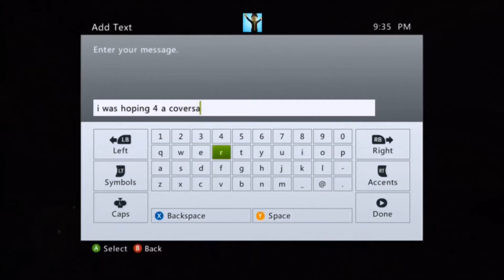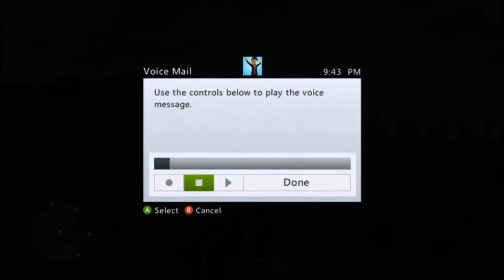Doug the Bounty Hunter: A Souless Search(Red Dead Redemption)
This series is a documentary of my bounty hunting business in Red Dead Redemption. In this episode a suspect pops up in cholla springs and as we waist away searching for her she contacts us and it gets even more interesting.
MW3 Trolling Sam turret trolling Modern Warfare 3 gameplay MW3 humor MW3 lol MW3 montage MW3 funtage MW3 quick scope MW3 reveal trailer MW3 killstreaks MW3 team trolling AFK assassins MW3 AFK Black ops 2 reveal trailer Black ops 2 gameplay MW3 kills MW3 epic kill MW3 commentary funtage montage trick shot no scope xbox MW3 xbox MW3 custom class WispyTerror MW3 rage quit Troll song MW3 music MW3 top ten MW3 funny moments Friendtage Silly moments GTA 4 Minecraft Minecraft lets play GTA glitches GTA llets play GTA funtage GTA funny moments GTA hacked games Human Bowling in GTA Minecraft lets play Black ops zombies Battlefield 3Funny Black Ops Black Ops Ninja Defuse Black Ops Ninja Defuse Montage Black Ops Trolling Black Ops Zombies Trolling Black Ops Fails Black Ops 2 Black Ops Funny Black IMS Trolling Original Lortami is a prick IMS SAM TURRET trolling Modern Warfare 3 Trolling Sitrep Trolling Trolling original How to trol in MW3 How to put down a trophy system. Black ops 2 killstreaks Black Ops 2 funtage Black Ops 2 trolling rage reactions mom on xbox live Black Ops 2 commentary Black Ops 2 sniping montage AON private match juggernaut one in the chamber ninja defuse. Trolltage Rage quit Mom on xbox raging Mad players Battlefield 3 Battlefield lets play How to fly a jet in battlefield Battlefield 4 trailer battlefield trailer battlefield map pack Battlefield 1943 trailer and gameplay Question and Answer trolling Survey trolling Q&A trolling trolling on search and destroy.Halo 3 Halo 4 reveal trailer Halo 4 multiplayer trailer Halo trolling Halo reach trailer Halo 4 release trailer Halo 4 Halo forward unto dawn. Black ops 2 trolling black  ops 2 trailer black ops 2 zombies black ops 2 montage Black ops nuketown black ops funtage black ops funny moments black ops multiplayer Black ops 2 Trolling Black ops 2 Black hat trolling Black ops 2 funny hilarious reactions Black ops 2 comedy Black ops 2 Machinimas Derpbusters Black ops 2 mythbusters Funny black ops skit Black Ops 2 Emblem Tutorial Speed cola quick revive double tapp Battlefield racing Battlefield shenanigans Battlefield 4 trailer Battlefield 3 races EOD bot races BF3 End game trailer BF3 tips and tricks fabulous warriors Paintball war xbox live arcade fabulous Red Dead Redemption gameplay Red Dead Redemption Trolling Red Dead Redemption Doug the bounty hunter Minecraft Shenanigans lets play Minecraft How To Minecraft Retardation Hades Corp Battlefield 3 End game Battlefield 3 After Math Battlefield 3 Armored Kill Battlefield 3 Shenanigans Battlefield 3 Top Tens Countdown Call of Duty Black Ops 2 Top Ten countdown Drunk Man's Quiditch GTA 5 Trailer GTA 5 Gameplay GTA 5 Info Minecraft Episode 6 Minecraft how to build a cannon Minecraft Episode 8 Lets Go Bonkers: Red Dead Redemption Battlefield 3 custom game Hunt for Al Bashir part 1Minecraft: Project S Minecraft Silverfish Silverfish update Silverfish experiments in minecraft Battlefield 3 Jeep race Battlefield 3 Shenanigans Battlefield 3 Jeep race with RPG's Battlefield 4 Multiplayer Trailer Battlefield 4 Weapons Battlefield 4 Vehicles GTA Sil Vous Plait Hacker Fun GTA Hacker Funnyminecraft" "Download free minecraft" "minecraft 1.5.1" "Minecraft map" "Nemesis Vengance" "nobs4lyf" but gays4lyf "zxnoregretzxz" "munchgamer" "playing hard" "normal" "difficulty" "no food" "pork" "pigs" "grass" "skeletons" "creepers" "slimes" "fun" "box" "massive" "tree" forests notch 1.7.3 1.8 PC Moments How to get GTA Hacks How to get Hacks in GTA How to Download GTA Hacks How to skin a rabbit Stupendous Minecraft How to build in minecraft Minecraft Hunger games Things to do in minecraft.  GTA 4 Funny Moments GTA 5 Funny Moments GTA 5 Multiplayer trailer GTA 4 Hacker fun xbox one specs xbox one gameplay xbox one release date and info xbox one info PS4 specs PS4 gameplay PS4 features PS4 release date PS4 info Doug The Bounty Hunter: A Souless search Red Dead Redemption 2 Rockstar Games RockStar